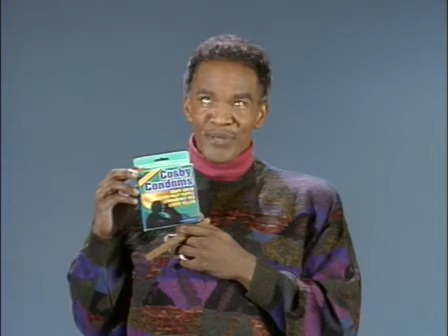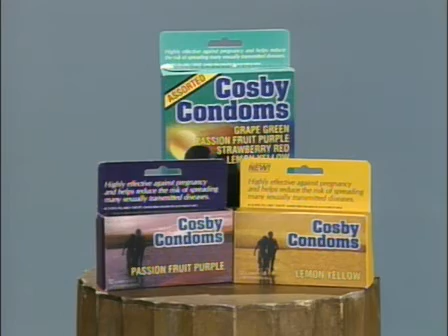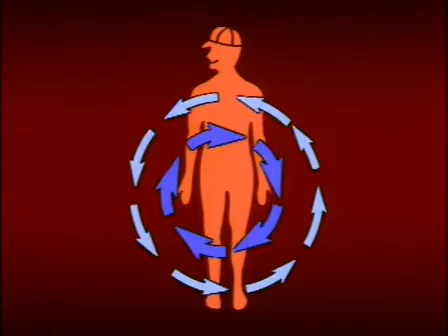In Living Color 3*12 ~ Sidekick in Nam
15 Dec 91   Sidekick in Nam